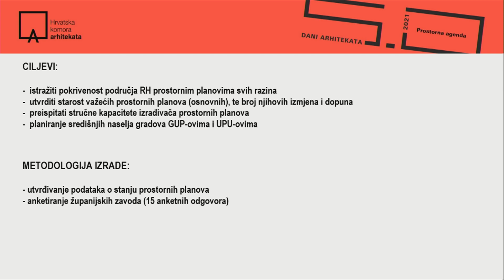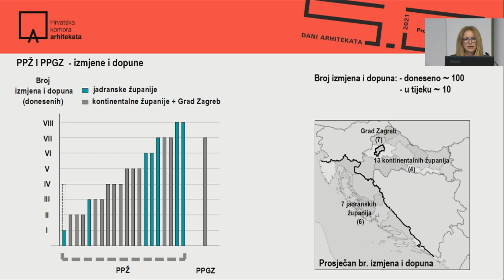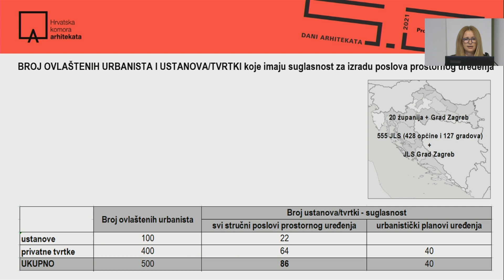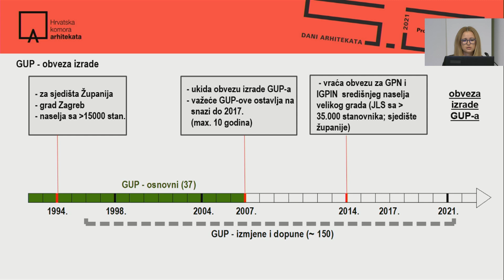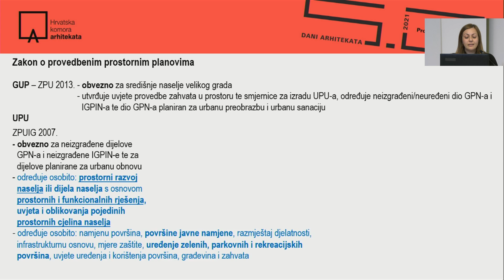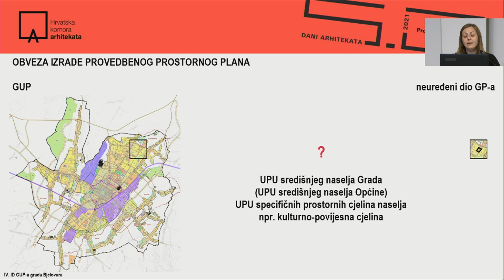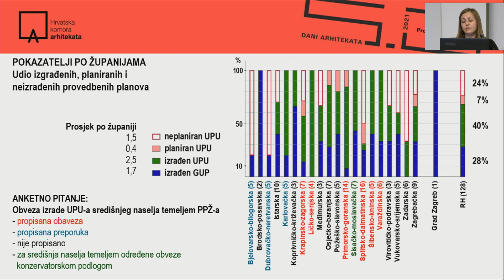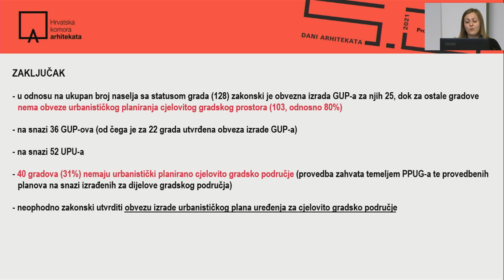Dani arhitekata 5.4 - Romana Di Giusto i Gorana Ljubičić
PROSTORNA AGENDA: KVALITETA PROSTORNOG PLANIRANJA

Prikaz stanja prostornih planova u RH
Romana Di Giusto, dipl.ing.arh., i
Gorana Ljubičić, dipl.ing.arh., Odbor za urbanizam HKA

Oris Kuća arhitekture, Zagreb,  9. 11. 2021.